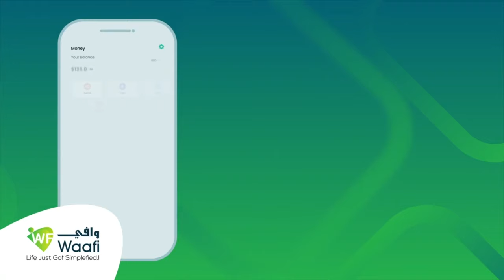Guddoomiye Cabdullahi Xirsi TImacadde: Inta AS jirto waxba dalkan lagama qaban karo